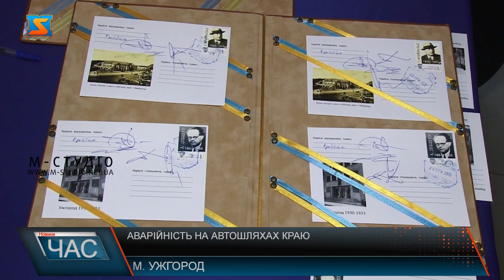Спецпогашення марок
4 будівлі та три архітектори чехословацької доби Ужгорода - відтепер на марках Укрпошти. Колекційні марки з конвертами вже традиційно випустили у співпраці з Укрпоштою. Погасили 4 марки урочисто. Символічно обрали локацію – центральне відділення Укрпошти Ужгорода, яке теж побудував чехо-словацький архітектор Гочар.  Загалом вже 9 колекційних марок чехословацької доби Ужгорода випустили за фінансової підтримки Краю Височина Чеської республіки.